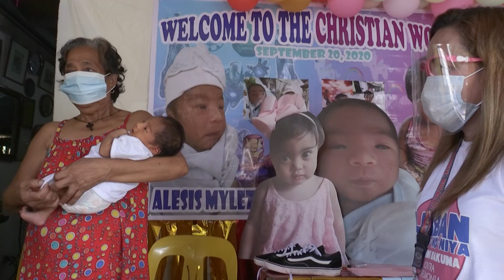Misinformation hurts Philippines vaccination drive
More videos on Rappler Healthcare officers visit households in the Philippines to ensure children receive vaccines for polio after the disease re-emerged in the Southeast Asian nation last year, nearly two decades after its last cases.